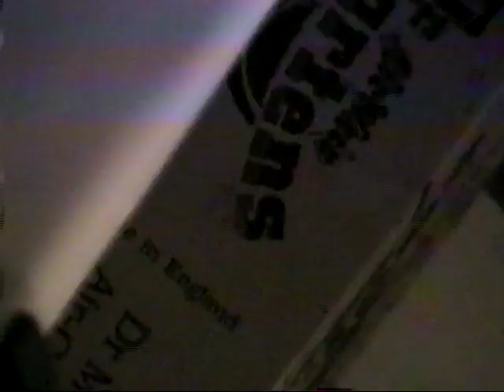Nat's wedding 2 of 3